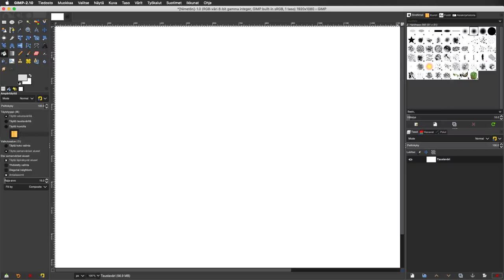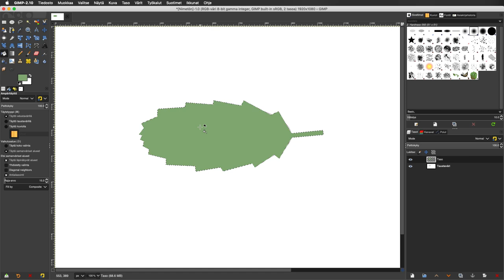06 GIMP polygonimuoto lehti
Lasson avulla on helppo luoda lehti.